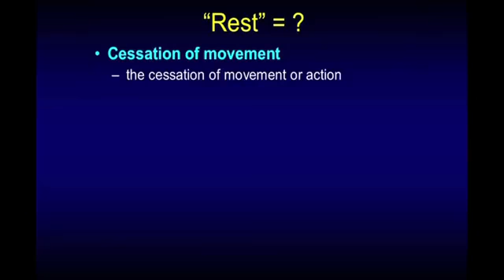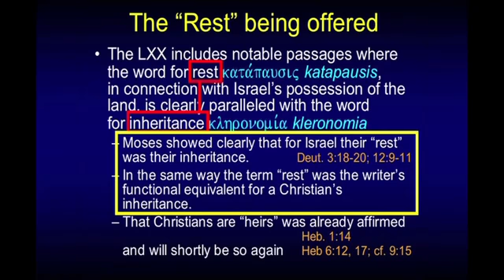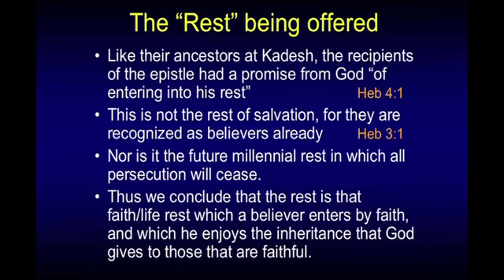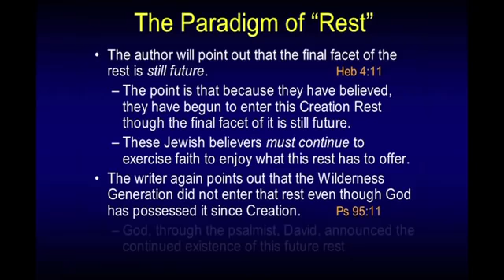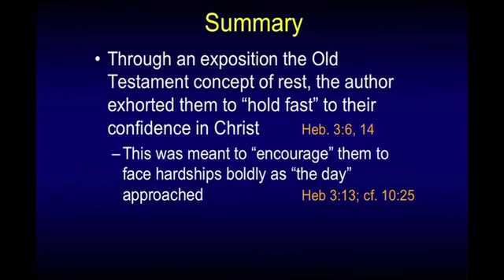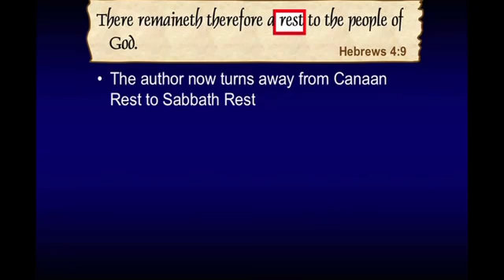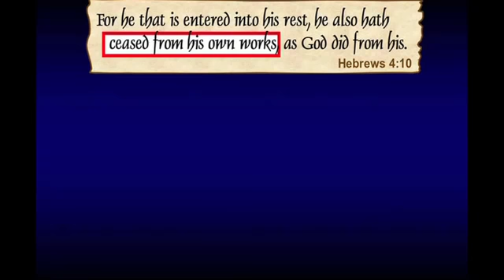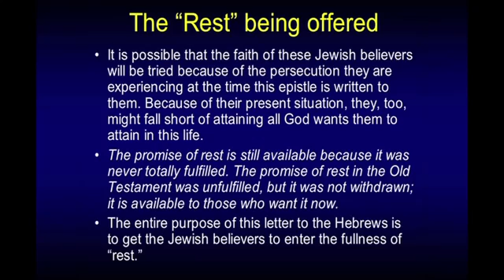Rest Chuck Missler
In this segment Chuck Missler discusses rest. This segment comes from the Hebrews commentary published by Koinonia House. - To purchase this briefing pack in its entirety, go to our online.

Here is Chuck Misslers Gospel of John Session 1 with the slides corrected. I will try to do the rest of the videos soon, its a little more time consuming than youd expect, the audio isnt.

Dr. Missler discusses what the state of the world was leading up to the flood. The details may not be what you have traditionally been told. This is one of my favorite topics. Understanding.